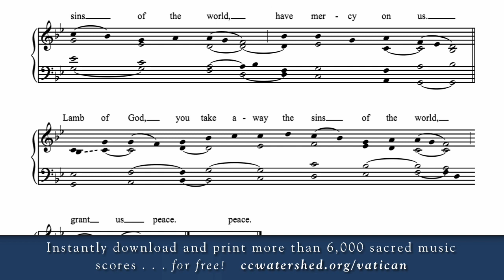“AGNUS DEI” • Mass Setting in honor of Saint Edmund Arrowsmith (d. 1628)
The Brebeuf hymnal is a 932-page Pew Book.
“Lamb of God”
77336